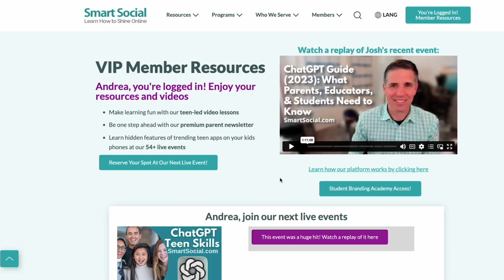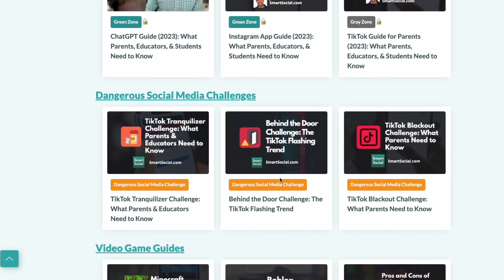What is a ChatGPT Prompt? SmartSocial Guide to Asking the Right Questions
Josh Ochs from SmartSocial.com is explaining the fascinating world of ChatGPT and teaching you how to ask the right questions to get the most useful and relevant answers. Just as you would with a friend, engaging effectively with ChatGPT relies on your ability to frame your questions well. In this video, we'll help you understand the concept of a ChatGPT prompt and guide you through the art of asking follow-up questions to obtain the exact information you're seeking. This video is perfect for ChatGPT newbies and seasoned users alike!